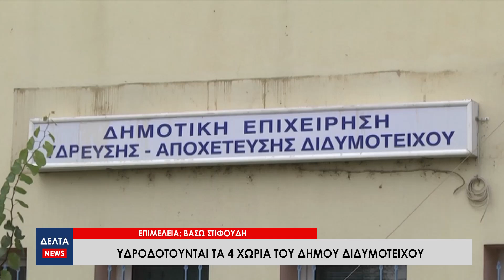Υδροδοτούνται τα 4 χωριά του Δήμου Διδυμοτείχου μετά τη 15νθήμερα λειψυδρία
Αφού είπαν το νερό...νεράκι, επανήλθαν στην κανονικότητα οι κάτοικοι των τεσσάρων οικισμών του δήμου Διδυμοτείχου, που βρέθηκαν για περισσότερες από 15 μέρες, αντιμέτωποι με λειψυδρία. Ο Δήμαρχος Διδυμοτείχου, μίλησε για το θέμα, ωστόσο δε φαίνεται να βρίσκεται άμεσα οριστική λύση